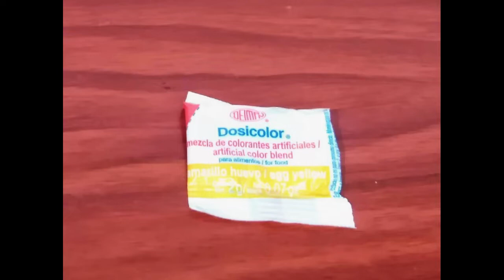Las gelatinas con rompope del mercado Morelos, las mejores para iniciar tu negocio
Comer una gelatina así es realmente delicioso, el rompope les da un rico sabor además, son excelentes para iniciar un negocio. Además puedes encontrar la receta para hacer el rompope sin huevo, que es sabroso y económico. Son famosas por su sabor en el mercado Morelos de la CDMX y en el tianguis de Tepito.

Ingredientes
Gelatina de leche
2 L de leche
1 1/2 tz de azúcar ( 3/4 de tz por litro)
60 g de grenetina (30 a 35 g por litro)
2 cds de escencia de rompope o vainilla
Colorante vegetal amarillo

Gelatina de agua
2 L de agua
1 1/2 tz de azúcar ( 3/4 de tz por litro)
60 g de grenetina (30 a 35 g por litro)
2 cds de esencia de jeréz
Colorante vegetal café

Rompope